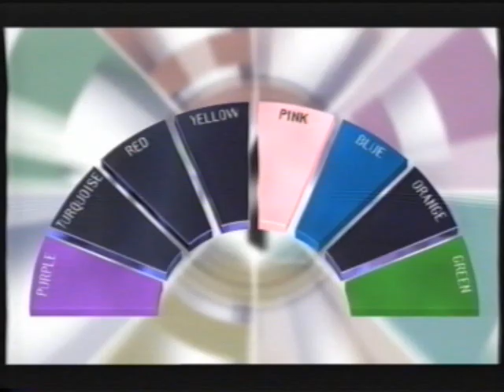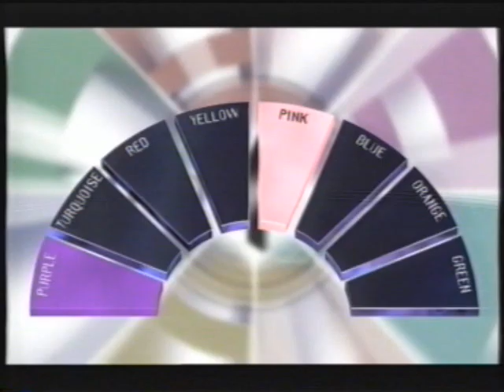The Benson Archive - '1000 to 1' Comic Relief with Dale Winton - February 14th 2001 (BBC1)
My brief appearance on the Comic Relief quiz '1000 to 1' hosted by the late, great Dale Winton, and originally transmitted on BBC1 on February 14th 2001.  I was on the Red team - remember going on a coach very early from Manchester to travel down for filming!  A great format, really enjoyed taking part.